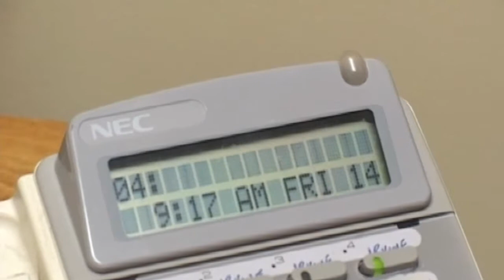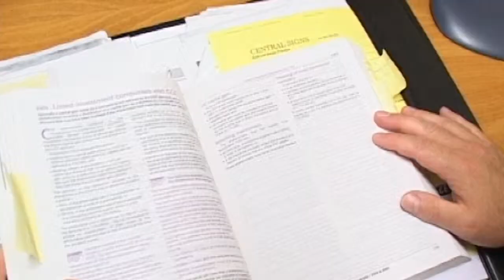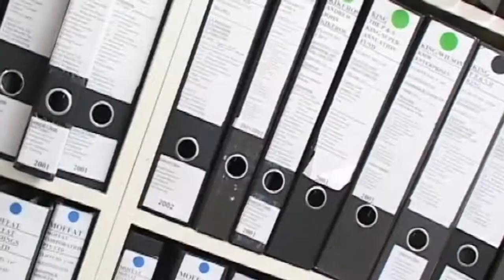Accountant - Try it for 5